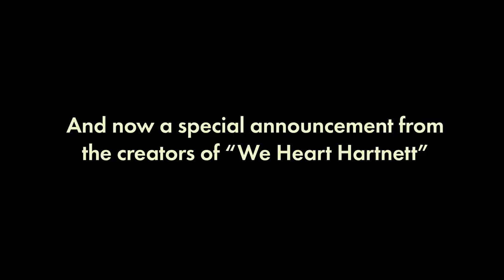OUR NEW PODCAST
Podcast covert art by Emma Logsdon

SEND US SOME MAIL:
Patrick Willems